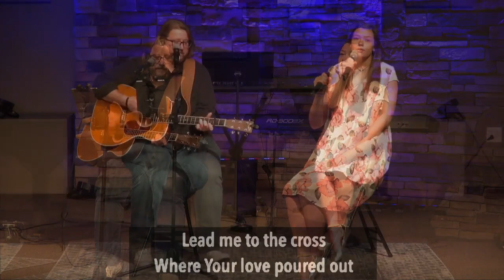Good Friday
Today is Good Friday. Today, Jesus was mocked, spat upon, beaten, tortured, stripped, and made to carry a tree up a hill, where He would then be nailed to the cross beam and hung between two criminals. His lungs flood. He can't breathe. And finally, He gives up the Spirit, breathing His last.

But this was not the end. This was only the beginning. Without the cross, there would be no empty tomb.